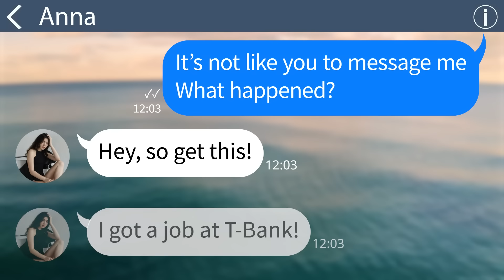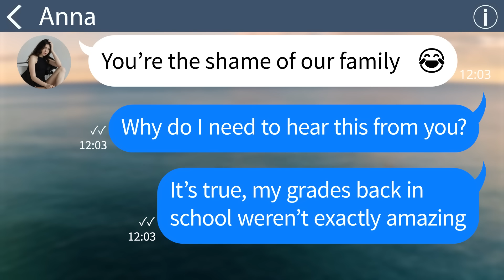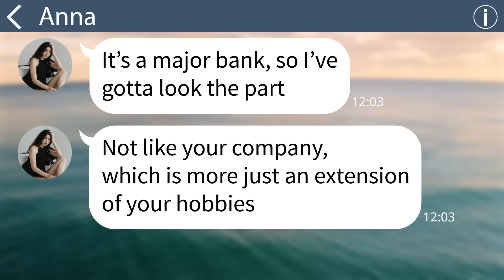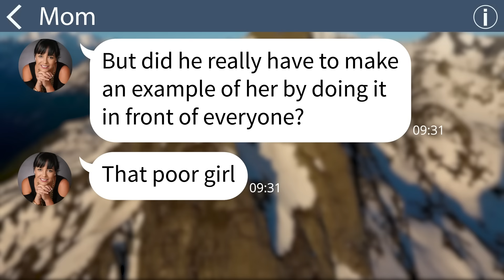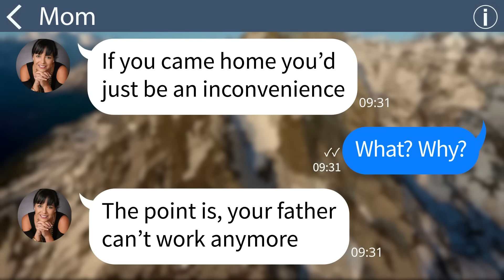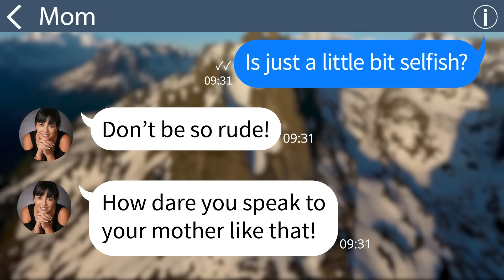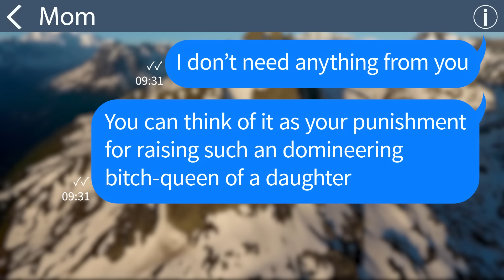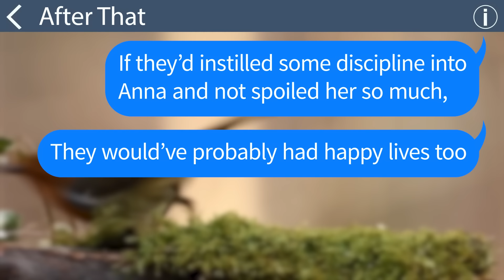【Apple】My parents doted on my genius sister but ignored me → the way it backfired was priceless...!